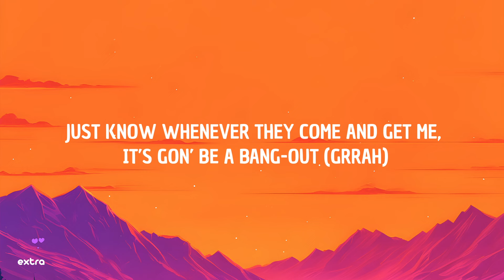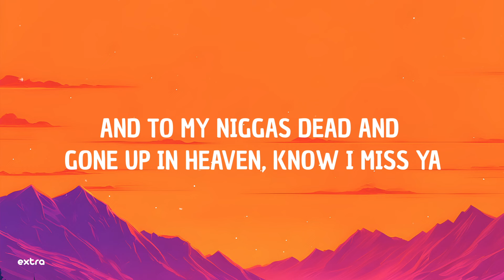Rod Wave - Turtle Race (Lyrics)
⭐️Lyrics:
[Intro]
(Pipe that shit up, TnT)
Uh
Yeah, uh
Mm, yeah
Look (Uh)
Mm (Uh)
Yeah

[Verse]
Back to back rollin' up, four in the morning, thinkin' about my nigga
Lord knows that I'ma miss ya (Oh yeah)
Sometimes my life get super wild and I be wishin' I was with you (Oh)
But the turtle race continues
Won't dot the door without my pistol
Just know whenever they come and get me, it's gon' be a bang-out (Grrah)
Long live Bangout, he was the first to leave on this journey (Yeah)
Lord, don't let me leave this earth so early (Yeah)
Let me watch my seeds grow and flourish (Flourish)
Promise to change my ways, I'm goin' corporate
Mama say this where the thuggin' end
I wonder who gon' fix my heart, I wonder who gon' wipe my tears (Yeah)
Wonder why my life hard, I wonder when my pain gon' heal
And tell the feds I know they real, don't want no smoke with 'em (Yeah)
But they had my brother, I had to come and get him
So many niggas fell a victim, lost off in the system
I hit my knees, God came and got me (Yeah)
So many court dates and funerals, tribulations and trials
Snakes with handshakes, crossed and crooked smiles
From the streets to the bunk, from the bunk to the streets
Thug life ain't dead, believe me
And for my niggas locked down, at war with the system (Yeah)
I promise to come and get ya
And to my niggas dead and gone up in heaven, know I miss ya
The turtle race continue, the turtle race continue, nigga

[Outro]
Mm-mm (Uh), mm-mm, yeah
Turtle race, turtle race (Turtle race)
The turtle race continue, nigga (Uh)
Yeah, uh, mm-mm-mm (Yeah, yeah)
The turtle race, yeah, the turtle race
For sure
Yeah